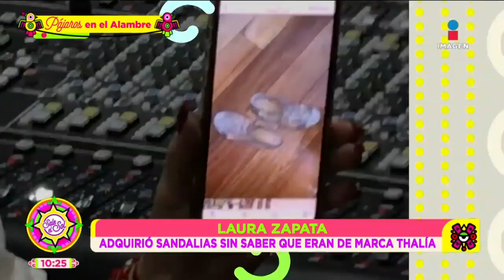¿Cómo se lleva Thalía con Laura Zapata? Ella nos responde | Sale el Sol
Muchos se preguntan cómo es la relación actual de Thalía con su hermana LauraZapata y es ésta última quien nos lo aclaró todo.